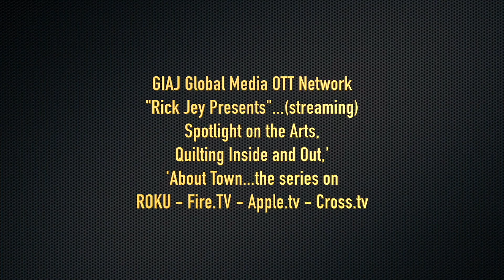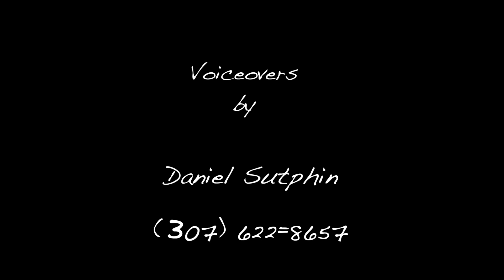Spotlight on the Arts #90 Patrick Sassone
Rick Jey of "Spotlight on the Arts" interviews Singer/Songwriter and more Patrick Sassone of Phoenix, AZ. If you have been on this planet for a number of years you may remember "Patrick & The Shamrocks" (Group). Patrick continues his singing, songwriting and producing new music currently. I personally like his new selection...3 O'Clock In The Morning...which is featured along with another selection.